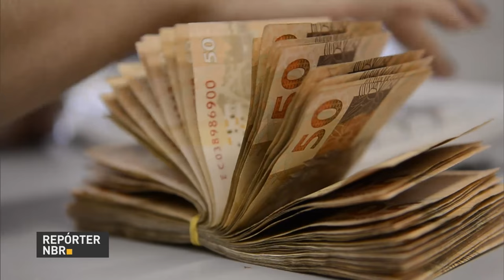Depois de 10 trimestres de alta, taxa de desemprego fica estável entre setembro e novembro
REPÓRTER NBR 20H - 19.12.16: Economia para os cofres públicos: mais de 4.600 cargos e funções comissionadas da administração federal vão ser extintos no ano que vem. Depois de 10 trimestres de alta,  a taxa de desemprego ficou estável entre setembro e novembro. Michel Temer sanciona com veto a renegociação da dívida dos estados.